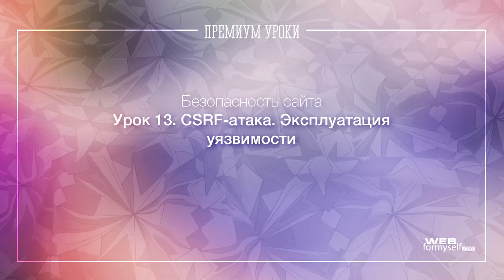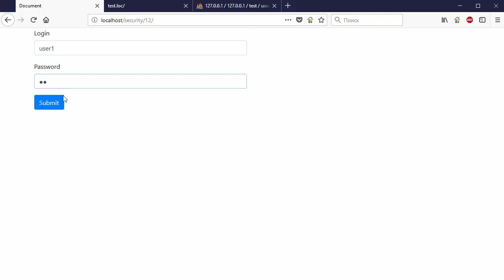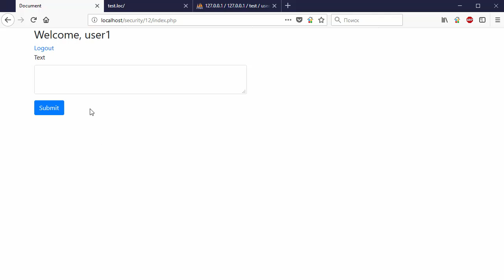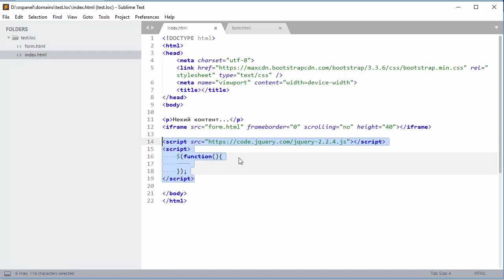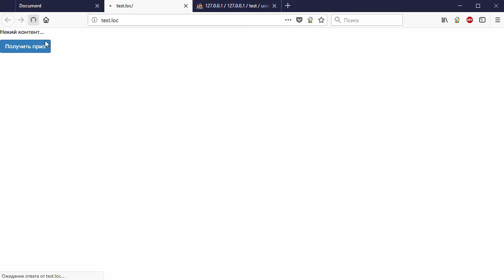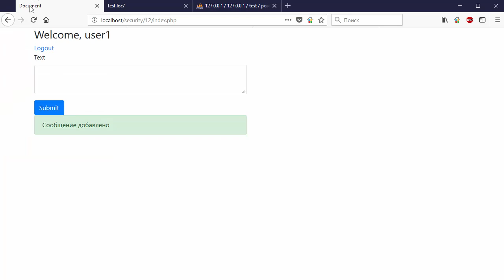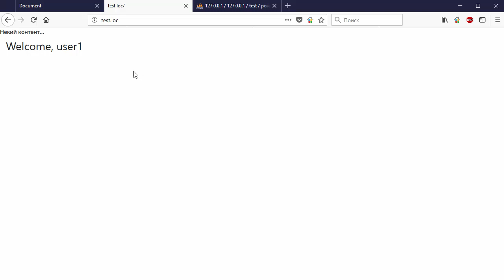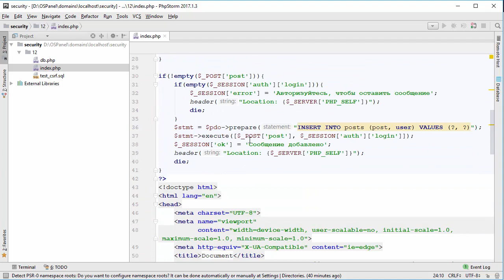Безопасность и защита сайта от угроз и взлома.13 CSRF-атака. Эксплуатация уязвимости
Предлагаем вашему вниманию курс «Безопасность и защита сайта от угроз и взлома»,
в котором мы на практических примерах рассмотрим наиболее серьезные угрозы для безопасности сайта,
а также способы предотвращения этих угроз.
Другие интересные видео на нашем канале

Количество угроз в сфере WEB – растет с каждым днем. Однако,
от большинства этих угроз мы вполне можем обезопасить свое приложение,
достаточно лишь следовать некоторым правилам и принципам при создании приложения.
В этих уроках мы как раз и рассмотрим этот список правил и принципов.
В каждом из уроков мы будем брать конкретную уязвимость, наблюдать ее последствия,
а также пытаться защититься от созданной угрозы.
В уроках мы рассмотрим такие темы, как:
SQL-инъекции.
Межсайтовый скриптинг – XSS.
Межсайтовая подделка запроса – CSRF.
Недочеты системы аутентификации и хранения сессий.
Безопасная конфигурация компонентов приложения.